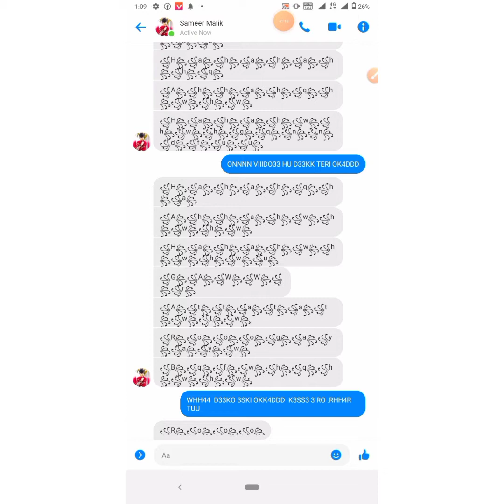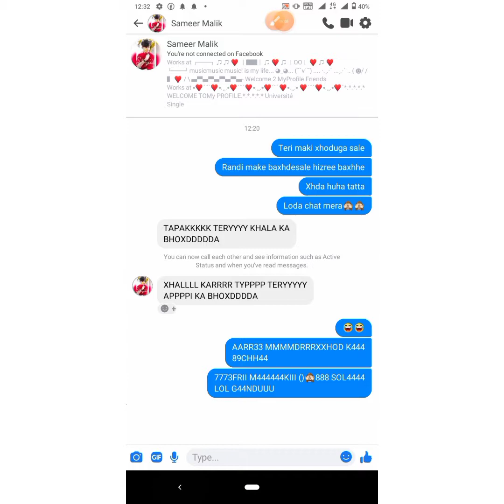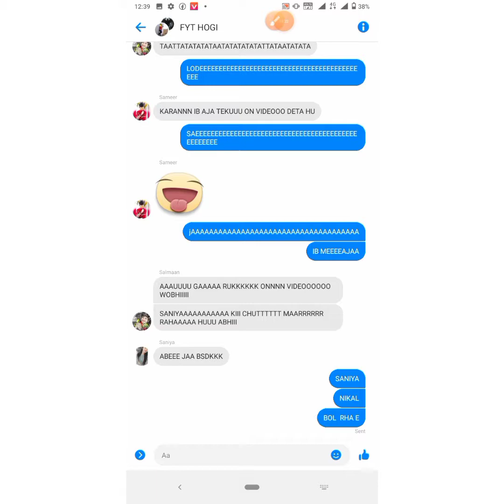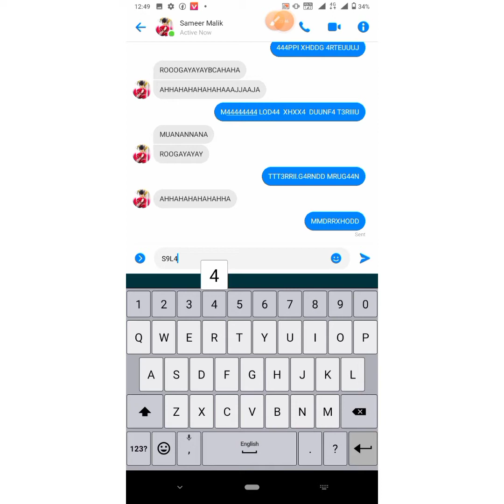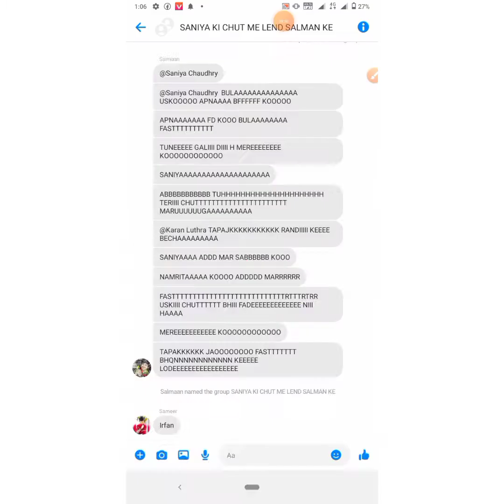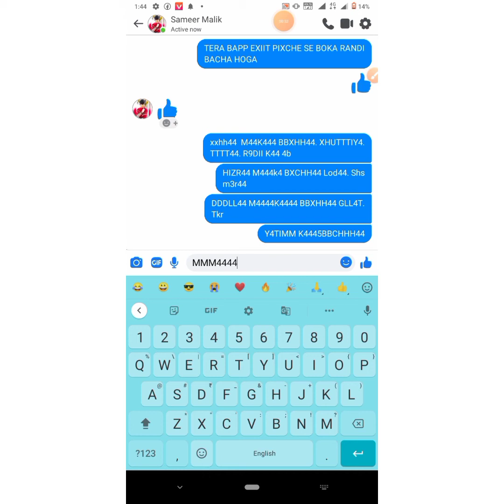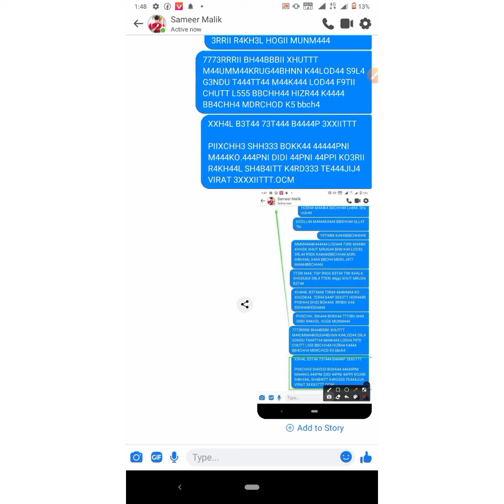S9LM9N- S9M33R-SAIF- TINO LN VID3O XHUDK3 F9R9R° TUMH9R1 M9YO XHOD3NG3 HUN M4DR XHOD= TUMH9R9 B4P HU